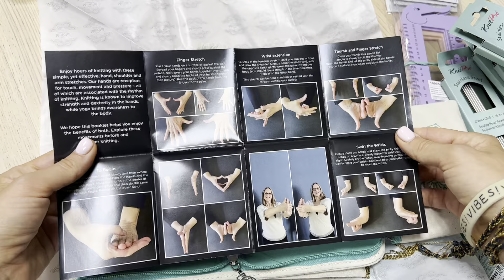Привет! Это новый обзор на невероятные спицы Knit Pro серии Mindful!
Набор круговых спиц Knit Pro Mindful Kindness ( доброта)

Классный базовый набор укороченных спиц Knit Pro, классная упаковка и вдохновение в каждой детали☺️

В наборе
Спицы короткие
MM: 3.00, 3.50, 4.00, 4.50, 5.00, 5.50 & 6.00
ЛЕСКИ:
2 ПОВОРОТНЫХ ЛЕСКИ (ВРАЩЕНИЕ НА 360 ГРАДУСОВ)
1 – леска 40 см (16”), 56 см (22”)

Набор в нашем магазине на OzOn